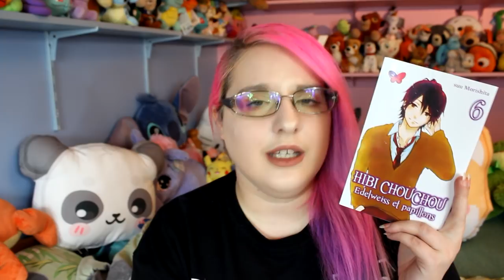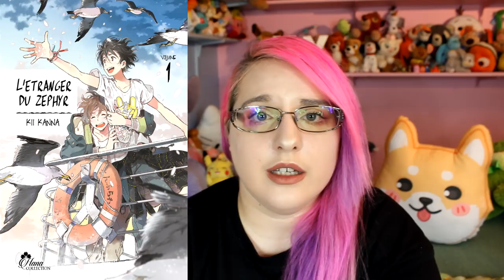📚 Le GROS tag 100 % MANGA !!!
les questions :
Le dernier Manga que j’ai lu
Le manga qui me fait le plus envie en ce moment
Un manga qui fait pleurer
Un manga qui fait rire
Un manga à suspens
Une biographie
 Un beau manga
Un manga qui fait peur
Un manga qui n’en vaut pas la peine
Un manga pour un jour férié
Un manga que tout le monde devrait avoir lu
Le manga que j’ai lu le plus grand nombre de fois

♥ SNUPPS : HibiYume
♥ Fyuse : hibiyume